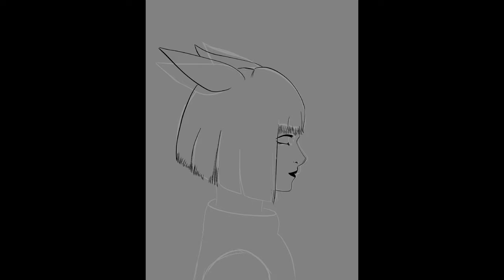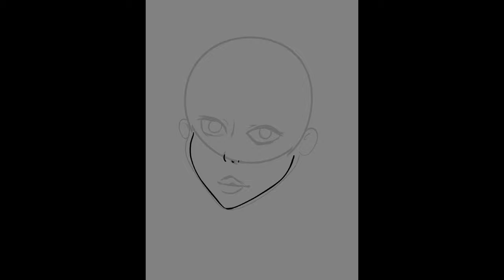Learning/trying a new style, drawing Aeryn Nyx and Lira Bee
Style inspired by Aeryn Nyx combined with elements of my own.